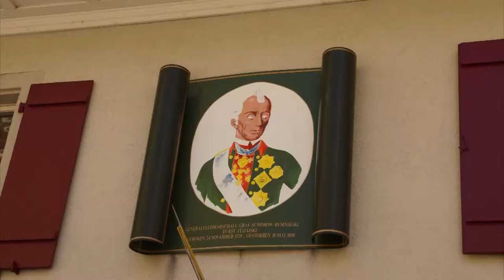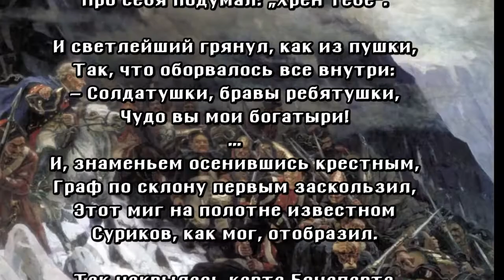Чертов мост, перевал Сент-Готтард, Швейцария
Чертов мост, рядом с городом Андерматт, Швейцария. Здесь произошло одно из первых сражений армии Суворова с французами в альпийском походе (переходе Суворова через Альпы). А первый бой был принят днём раньше на перевале Сент-Готтард.